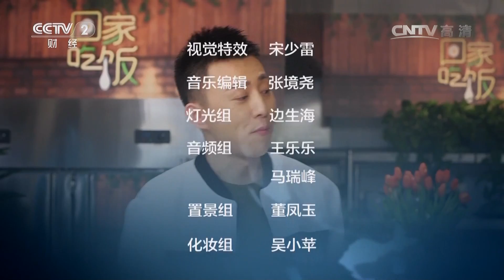学做饭不怕晚，小丫厨房教你做入门级大菜【回家吃饭 20160502】